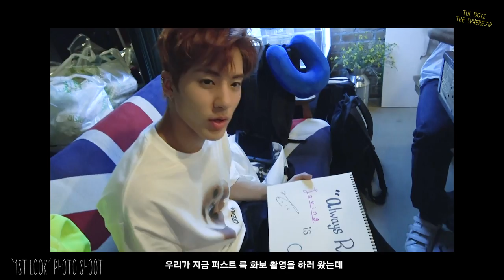THE BOYZ THE SPHERE.ZIP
THE_SPHERE_앨범활동_압축영상.zip